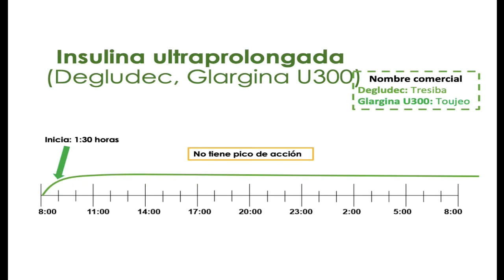Insulina prolongada o de acción lenta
En este corto video te platico como funcionan las insulinas prolongadas como TRESIBA, TOUJEO, LANTUS Y LEVEMIR.

Déjame tus dudas y opiniones en los comentarios.